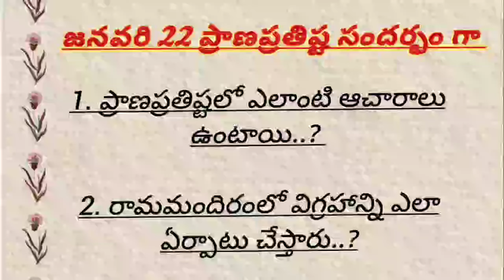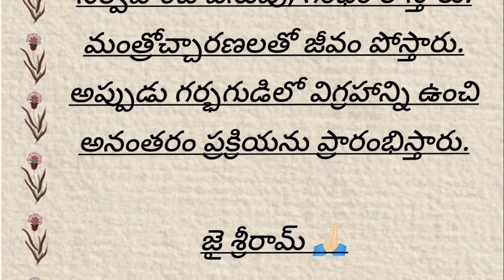ప్రాణప్రతిష్టలో ఎలాంటి ఆచారాలు ఉంటాయి..? రామమందిరంలో విగ్రహాన్ని ఎలా ఏర్పాటు చేస్తారు..?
Pran Pratishtha Of Ayodhya Ram Temple | Preparations Underway For Prana Pratishtha At Ram Temple | Ayodhya Ram Mandir News | Grand Ceremonies Planned For Prana Pratishtha in Ayodhya | Final preparations are underway for the grand Prana Prathistha